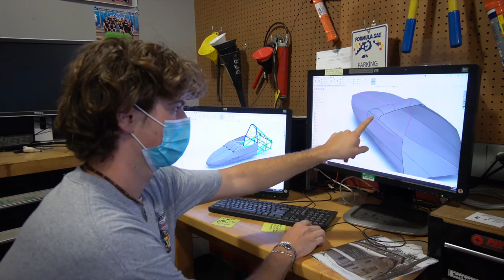I'm an Engineer and a Future Automotive Designer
Dartmouth engineering student Harrison Munden '23 discusses his love of automotive design and the intersection of art and engineering.